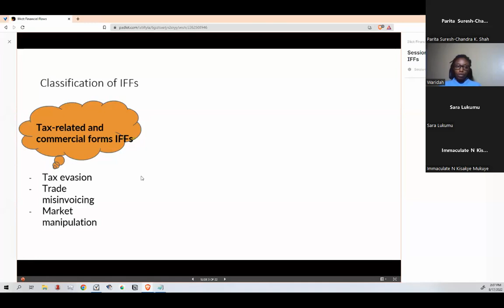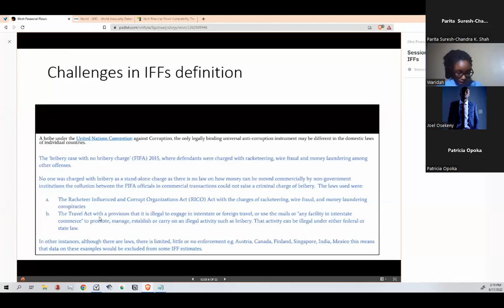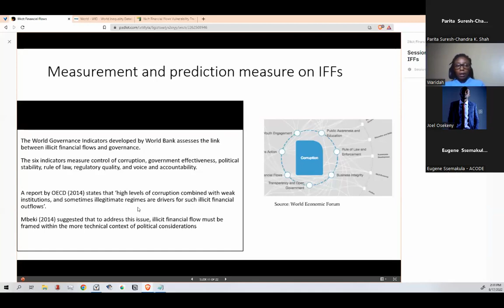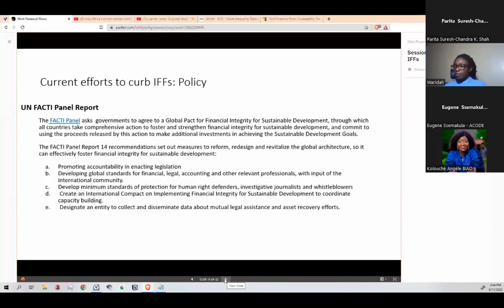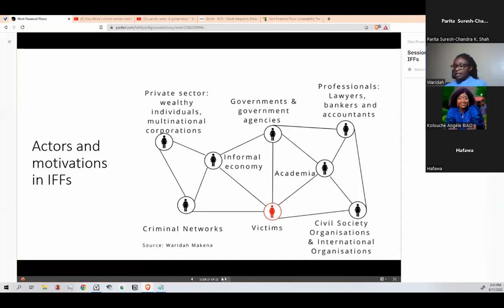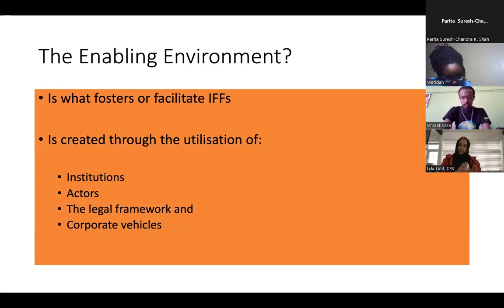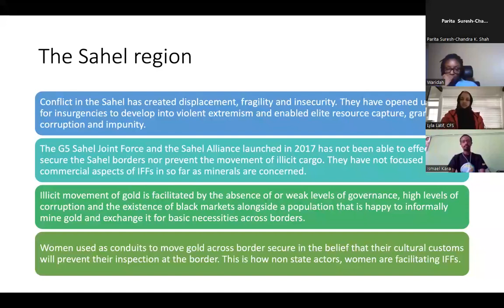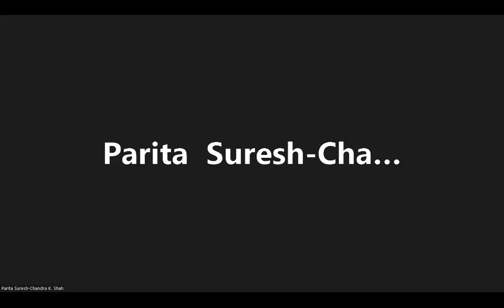Day 1 Training Webinar on IFFs